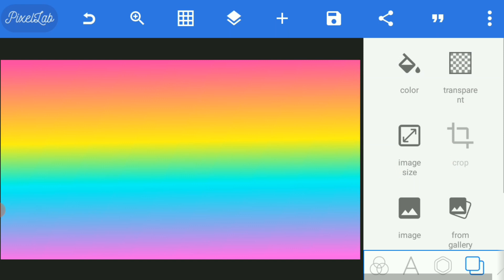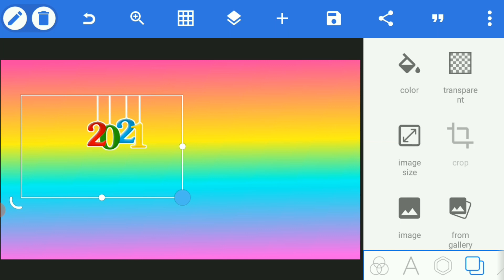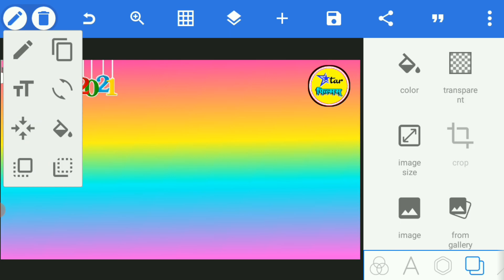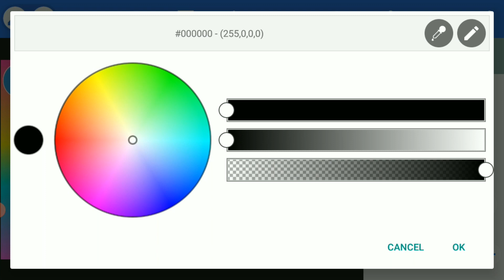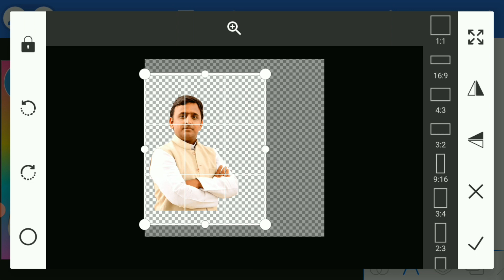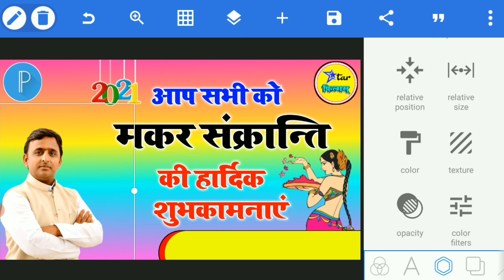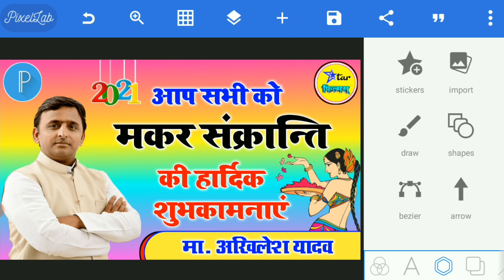मकर संक्रान्ति की शुभकामनाएं का पोस्टर बनाना सीखिए || Makar Sankranti Ka Poster Kaise Banaye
App Use :- Pixellab

Suggested Keywords :-

Makar sankranti poster kaise Banaye
How To Make Poster In Pixellab
Makar Sankranti Banner Editing 2022
मकर संक्रांति poster design
makar sankranti ka banner kese banaye 2022
How to make makar sankranti banner 2022
How to make banner and poster for makar sankranti 2022

tags;